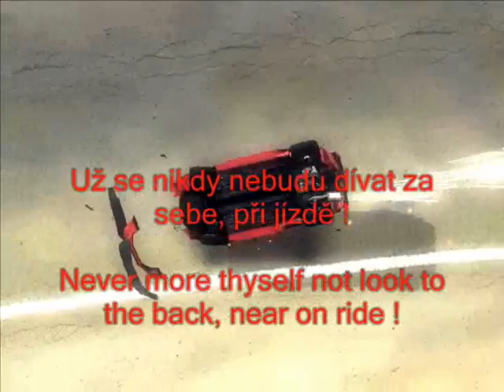FlatOut 2: Crash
necu byt kaskader